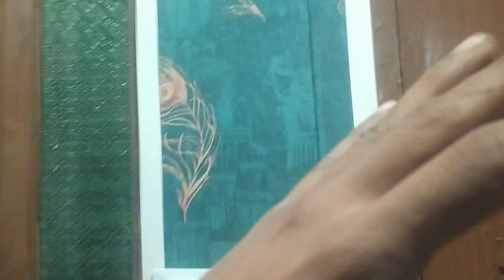Finally renovation complete ho hi gyii